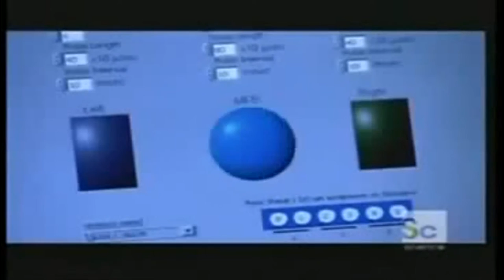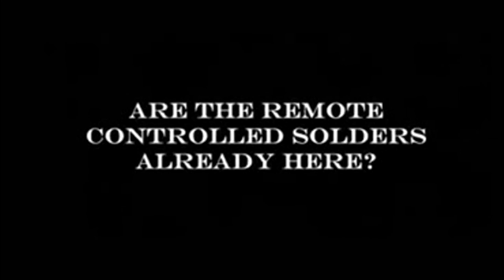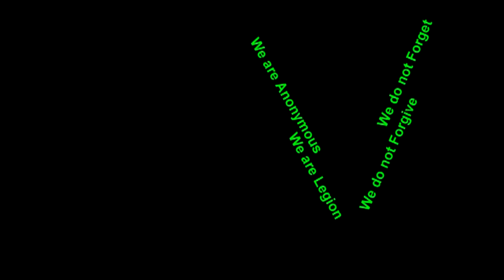THE RFID MARK OF THE BEAST BRAIN CHIP IS HERE